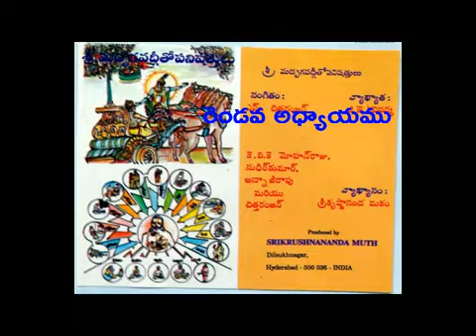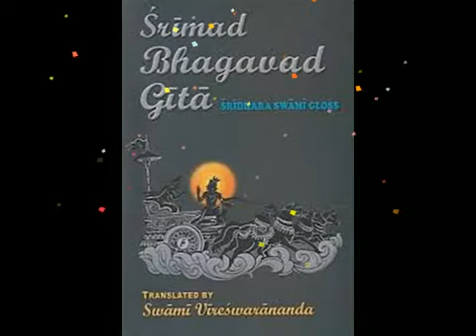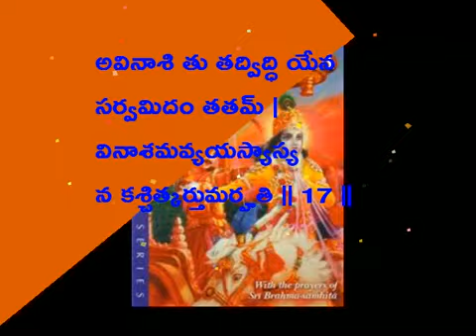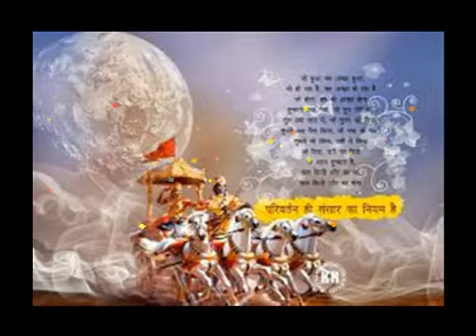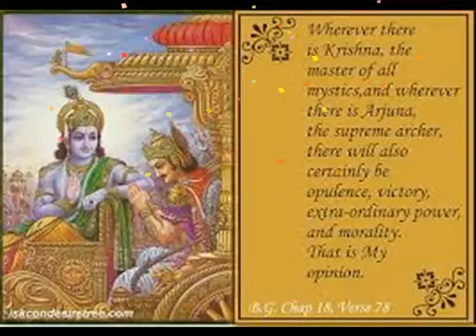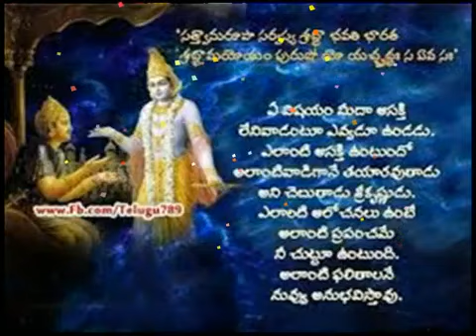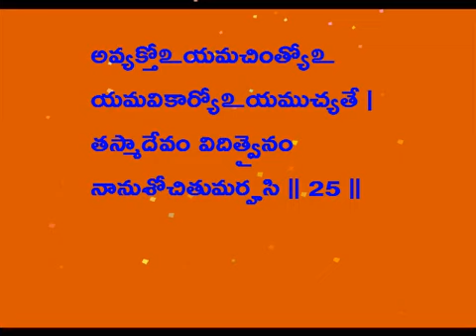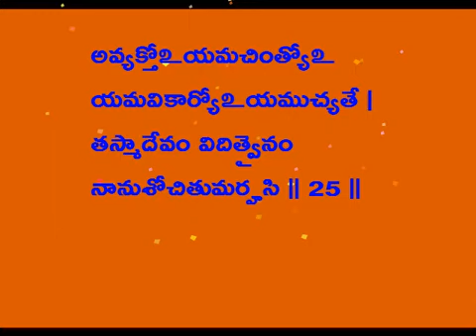SRI MADBHAGAVADGITOPANISHATTULU CHAPTER 2B